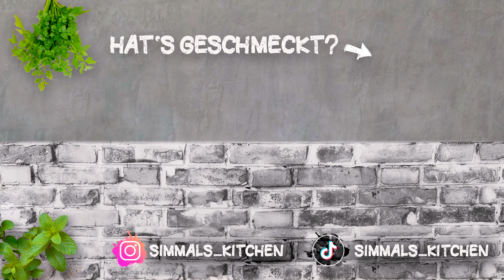Knusprige Rahmfladen, wie im MITTELALTER🥖🥓 I Recipe in ENGLISH and GERMAN I Simmals Kitchen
MITTELALTERLICHE RAHM-FLADEN. Wie frisch vom Standl. Ein knackiger, luftiger Hefeteig, klassisch belegt mit Schmand, Speck und Lauchzwiebeln. Hast du dieses Gericht schonmal selbst gemacht? Teile gern deine Erfahrungen in den Kommentaren. 😊
Recipe in English & German (see below)

Schnitt und Kamera:
Die fantastolöse, grandolöse Nanette Foh 🎬
📜REZEPT Rahm-Fladen
Gesamtdauer: 35 Minuten + 1-2 Std. Gehzeit
für 2 Personen
4 Fladen
Mittagessen/Hauptgericht
Zutaten für Hefeteig
150 g Dinkelmehl
75 g Vollkorn Dinkelmehl
140 ml lauwarmes Wasser
1 Pck. Trockenhefe oder ein halber frischer Hefewürfel
1 TL Salz
½ TL Zucker

Zutaten für Belag
100 g Schmand, Saure Sahne oder Frischkäse
Zitronenabrieb
Salz, Pfeffer
150 g Bauchspeck
1 Lauchzwiebel

Zubereitung
1. Für den Teig, die Hefe mit lauwarmen Wasser und Zucker verrühren. Mehl und Salz dazugeben und alles gut verkneten lassen. Entweder in einer Küchenmaschine/Handrührgerät 5-8 Minuten kneten lassen oder mit den Händen verkneten. Den Teig für 1-2 Stunden an einem warmen Ort mit einem feuchten Tuch abgedeckt ruhen lassen.

2. Kurz vor Ende der Gehzeit den Speck in Würfel schneiden, den Schmand mit etwas Zitronenabrieb, Salz und Pfeffer würzen.

3. Ofen auf 250 Grad Ober-/Unterhitze mit dem Blech (verkehrt herum) vorheizen. Den Teig vierteln, zu kleinen Fladen ausrollen und auf ein Backpapier legen. Mit dem Schmand bestreichen (1 cm Rand lassen) und den Speck verteilen. Das heiße Blech mit sehr hitzebeständigen Topflappen aus dem Ofen nehmen, das Backpapier mit den Fladen darauf ziehen und auf unterster Schiene für 15-20 Minuten backen.
(Wenn du einen Pizzastein hast, dann am besten diesen verwenden)

4. Währenddessen die Lauchzwiebeln in Ringe schneiden und nach dem Backen die Fladen damit bestreuen. Fertig und bereit verkostet zu werden.
Tipp: Wer es scharf mag, Chilisoße schmeckt sehr gut dazu 😊

Lass dir deinen Fladen schmecken 😊! Unbedingt Nachmachen! 💪🏽
Schicke mir gern ein Foto auf Instagram 📸

📜RECIPE Medieval pita
Total time: 35 minutes + 1-2 hrs rising time
for 2 persons
4 pita
Lunch/main course
Ingredients for yeast dough
150 g spelt flour
75 g wholemeal spelt flour
140 ml lukewarm water
1 packet dry yeast or half a fresh yeast cube
1 tsp. salt
½ tsp sugar

100 g sour cream or cream cheese
lemon zest
salt, pepper
150 g pancetta
1 spring onion

Preparation
1. For the dough, mix the yeast with lukewarm water and sugar. Add flour and salt and let everything knead well. Either knead in a food processor/hand mixer for 5-8 minutes or knead with your hands. Let the dough rest for 1-2 hours in a warm place covered with a damp cloth.

2. Just before the end of the rising time, cut the bacon into cubes, season the sour cream with a little lemon zest, salt and pepper.

3. Preheat oven to 250 degrees top/bottom heat with the tray (upside down). Cut the dough into quarters, roll out into small pitas and place on a baking sheet. Spread with the sour cream (leave a 1 cm border) and spread the bacon. Remove the hot tray from the oven with very heat-resistant oven mitts, pull the baking paper with the pitas on top and bake on the lowest rack for 15-20 minutes.
(If you have a pizza stone, it's best to use it).

4. Meanwhile, cut the spring onions into rings and sprinkle them on the patties after baking. Finished and ready to be tasted.
Tip: If you like it spicy, chili sauce tastes very good with it 😊

Enjoy your pita 😊! Be sure to copy! 💪🏽
Feel free to send me a photo on Instagram 📸